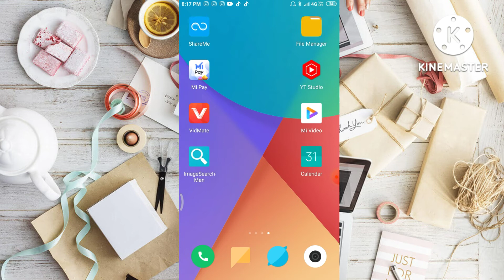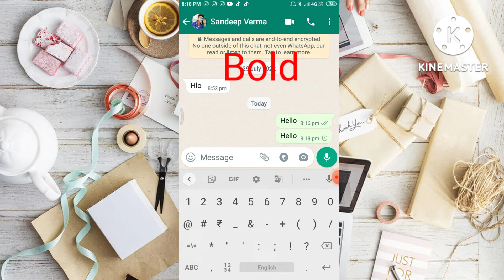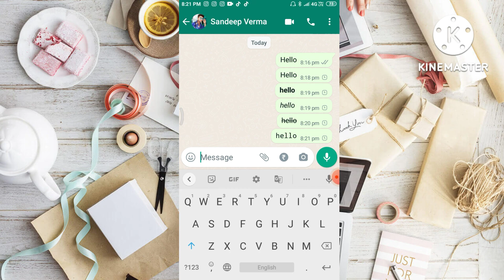How to Change Text Massage Format WhatsApp Without Using Any App | WhatsApp Massage Tricks/whatsapp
How to Change Text Massage Format
In WhatsApp Without Using Any App
WhatsApp Massage Tricks
1. Italic
To italicize your message, place an underscore on
both sides of the text, like so:
text
2. Bold
To bold your message, place an asterisk on both sides
of the text, like so
text
3. Strikethrough
To strikethrough your message, place a tilde on both
sides of the text, like so:
text
4. Monospace
To monospace your message, place three backticks
on both sides of the text, like so0
text*